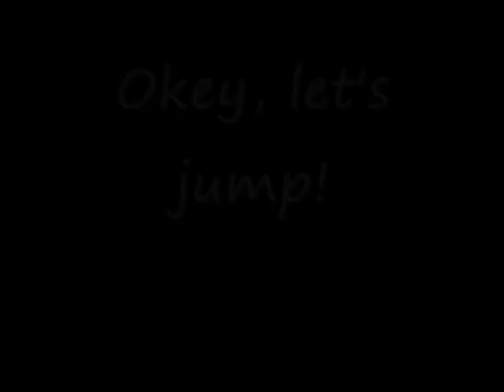Jumpstyle in Ozorków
Taki se ;p